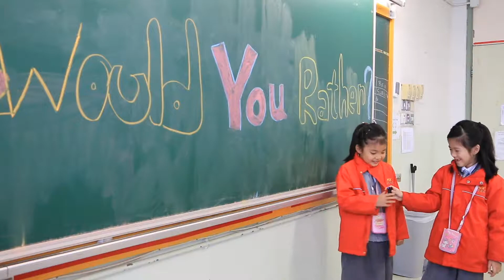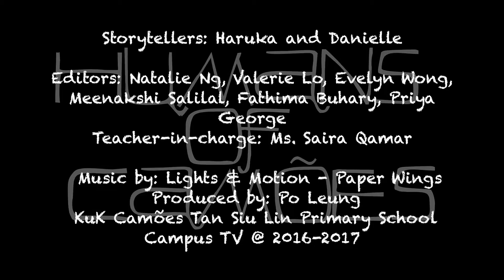Humans of Camoes Season 16/17 Episode 4 - PLKCTSLPS Campus TV 2016-17 保良局陳守仁小學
You are watching our Campus TV:

CTV6097 Humans of Camoes Season 16/17 Episode 4